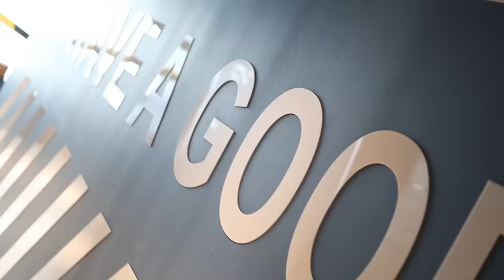ÇİNGİZ PƏHLƏVAN VS GLADİATOR !!! TAM DÖYÜŞ (MMA)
Bu videoda Çingiz Pəhləvan Gladiator təxəllüslü MMA idmançısı ilə qaydasız döyüşdü.
Reklam və iş birliyi üçün email \ Для рекламы и сотрудничества \ For advertisement and

TAGLARIM: çingiz pəhləvanın döyüşü, çingiz, cina lezgi, cingiz pehlevan mma, çingiz pəhləvan mma, çingiz pəhləvan vs gladiator mma, qladyator vs cingiz, rosh life, roşh life, roş layf, zevs, coni, sedoy, rosh cingiz dava, roş çingiz döyüş, qaydasiz doyus, qaydasız döyüş çingiz pəhləvan, GLADIATOR MMA VS CINGIZ PEHLIVAN, cingiz vs gladiator, pehlevan vs doyuscu, strongman vs fighter, strongman azerbaijan, azerbaijan youtubers, tiktok dava, azəri davalar, döyüş videoları, azerbaijan mma